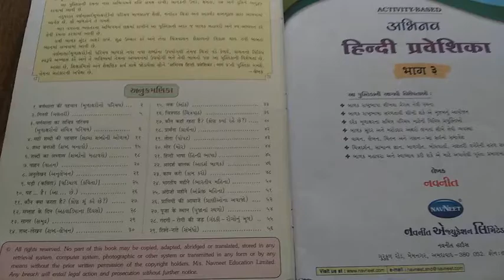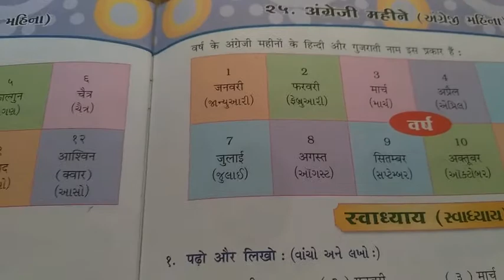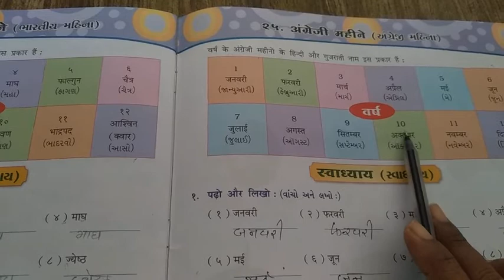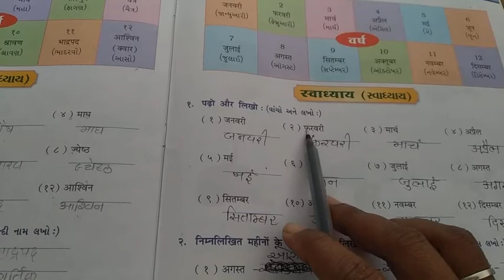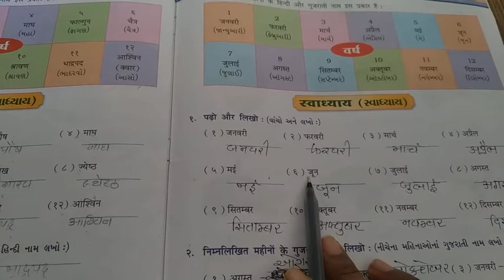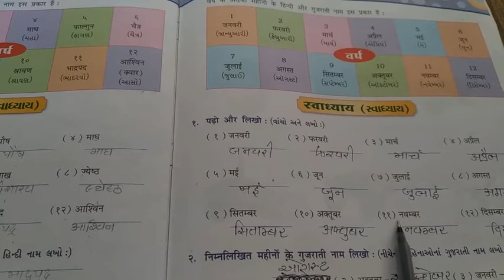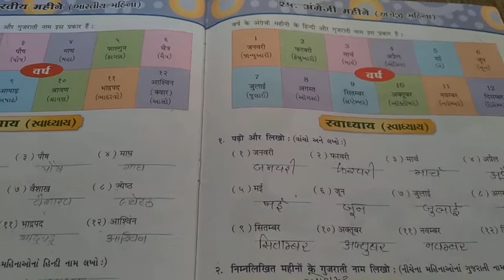31/12/2020 Std;3 Sub:Hindi (Gujrati medium)